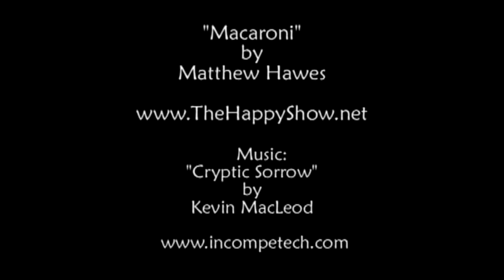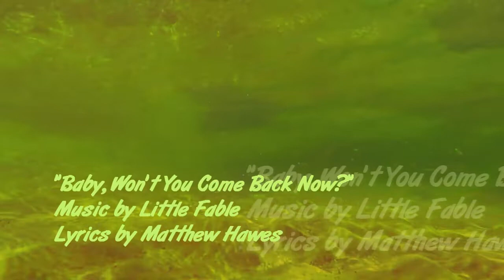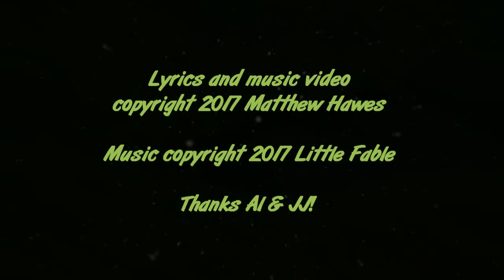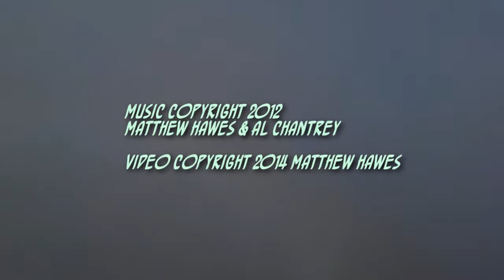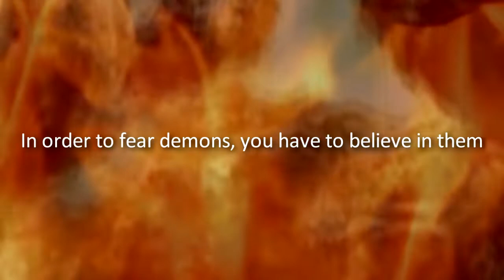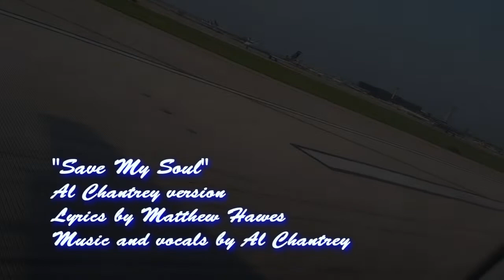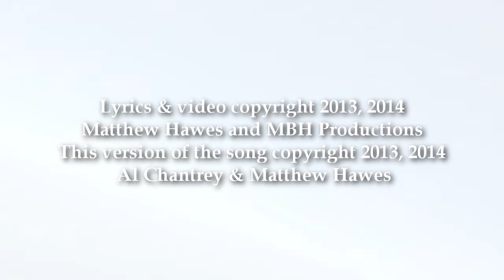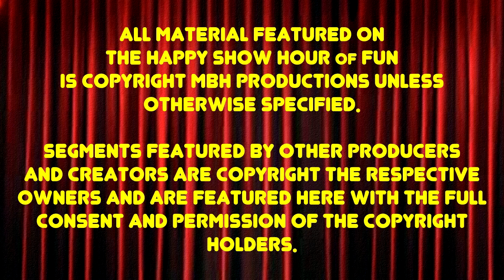THE HAPPY SHOW HOUR of FUN! Episode 14, 2019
Come along and take a peek at THE HAPPY SHOW HOUR of FUN!  With guest stars, the punk rockers known as THE MULLETS! Crazy characters, kooky segments, merry music, and dynamic drawings, all wrapped up in a quirky variety program hosted by Matthew Hawes and Happy, the mostly mute puppet! YAYY!!!